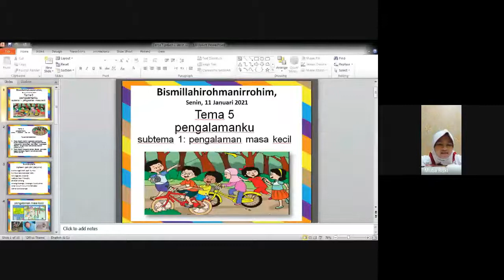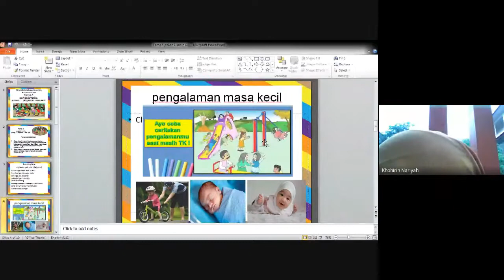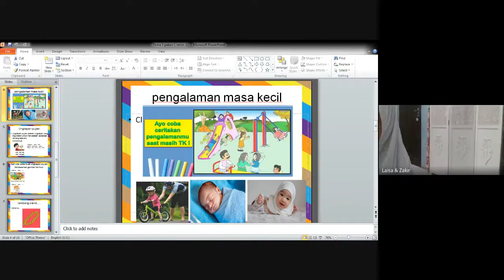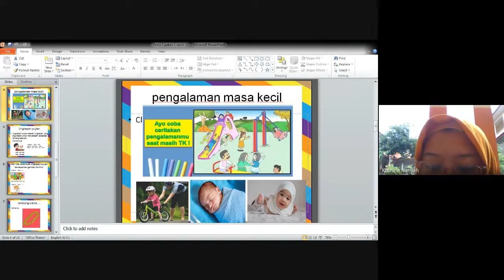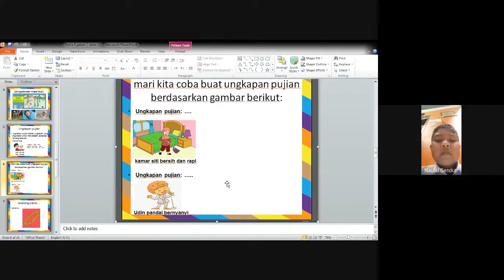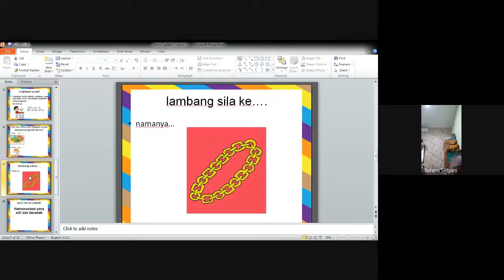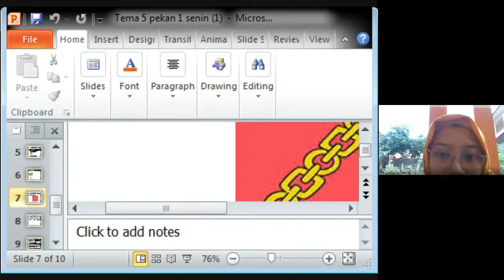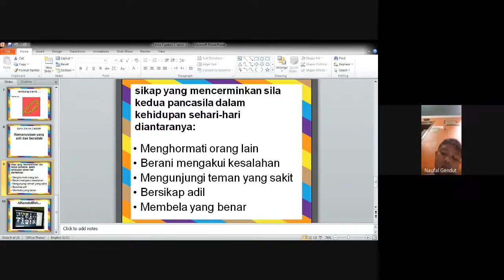kelas 1c pembelajaran tematik tema 5 pb 1 dan 2 2021 01 10 at 16:28 GMT 8